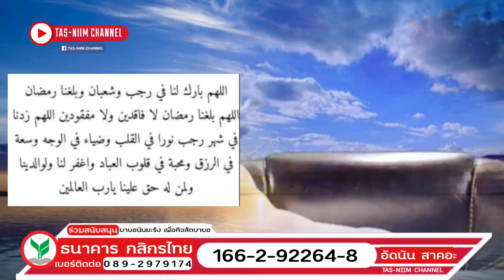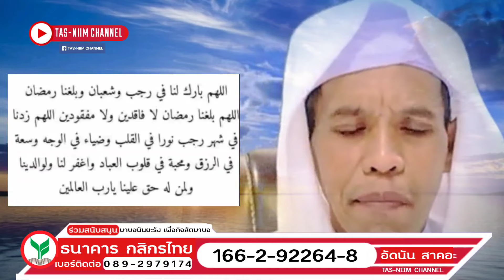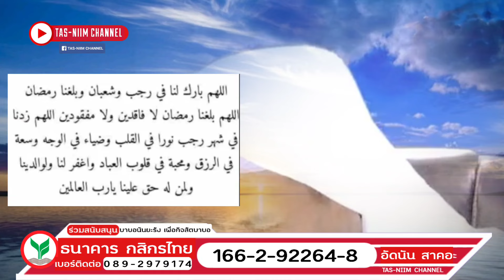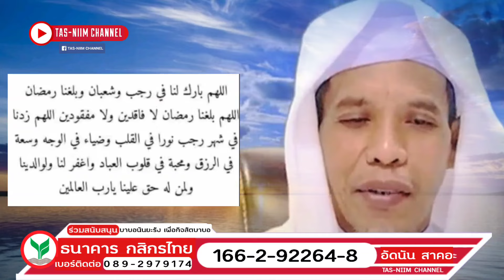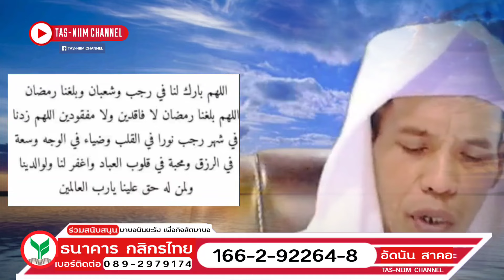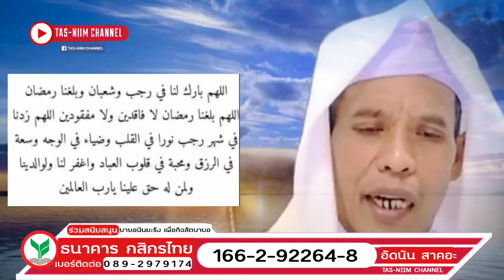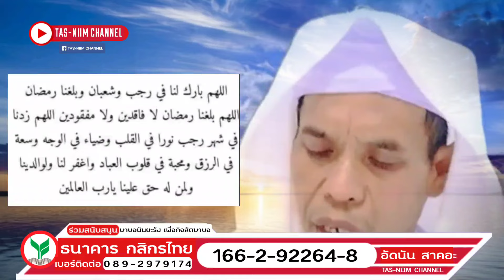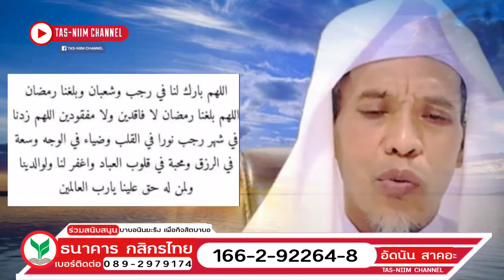บาบอนัน ยะรัง ล่าสุด | ณ สอน มัสยิดบาบอนัน ต.กระโด อ.ยะรัง จ.ปัตตานี 25/01/67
ช่องนี้สร้างมาเพื่อแบ่งปันความรู้ เผยแพร่ศาสนา
การบรรยายของเหล่าบาบอทั้งหลาย มีลักหลายความรู้
หลักๆ
 1 ) การใช้ชีวิตตามซุนนะห์นบี ( ซ.ล )
 2 ) ความรู้ด้านอากีดะห์ (อะลุลซุนนะหวัลยามาอะห์)
 3 ) ความรู้ด้านฟิกฮ์ - การละหมาดที่ถูกต้อง และอื่นๆ
 4 ) ความรู้ด้านตาซาวุฟ (การรักษา จิตใจทีงดงาม เป็นต้น)
และความรู้ต่างๆ ที่ท่านบาบอมอบให้ คือความรู้ทีต้องใช้ ทั้งดุนยาเพื่อสู่อาคีเราะห์
ขอขอบคุณท่านบาบอทั้งหลาย ที่ยังคงสอนและบรรยายเพื่อนำสู่ ท่านผู้ชมที่รับชม ได้รู้และเข้าใจ
และขอขอบคุณท่านผู้ชมทั้งหลาย ที่ยังคงอยู่เคียงข้างเรามาตลอด ระยะเวลานานพอสมควร
ขอขอบคุณท่าน